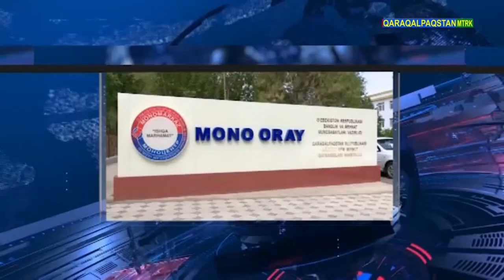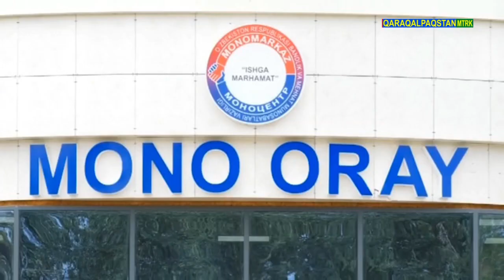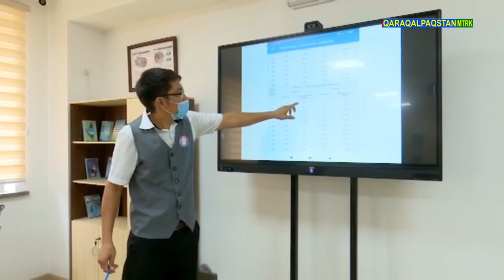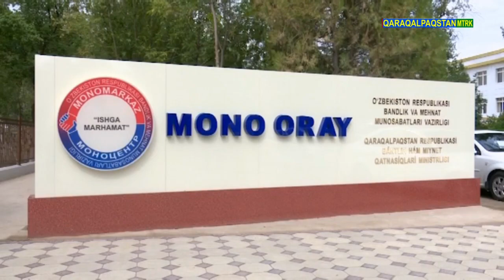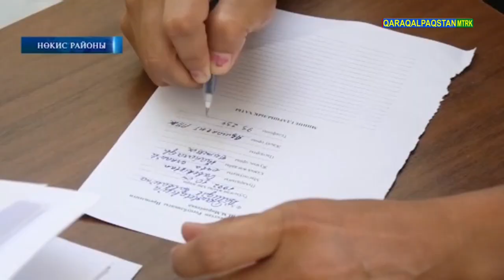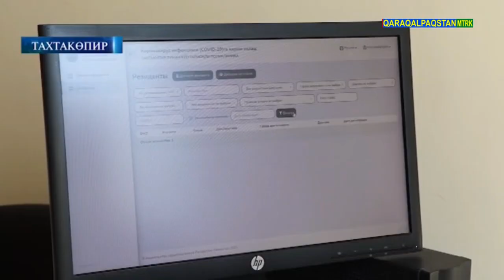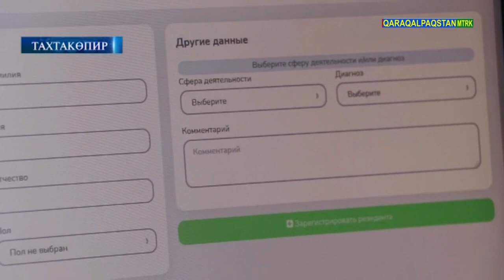ХАБАР 29.07.2021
00:00  Бағдарламаның қысқаша мазмуны
01:17  Моно орай ашылды
08:46  Шымбайда көшпели қабыллаў
13:45  Нөкис р-н көшпели қабыллаў
16:43  Емлениў иләжлары. Тахтакөпир
19:33  Токио 2020. Зайнаб Дайыбекова салтанатлы түрде күтип алынды
22:14  Жанып кетти...
25:56  Ҳаўа райы